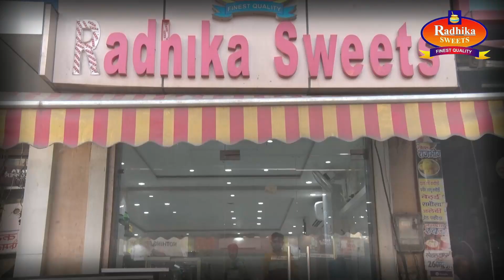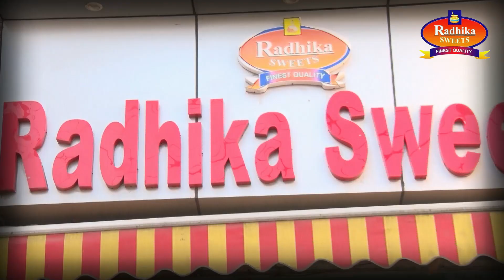पे ग्रेड बढाने की मांग को लेकर लिपिक एसोसिएशन की हड़ताल 14 वे दिन भी जारी